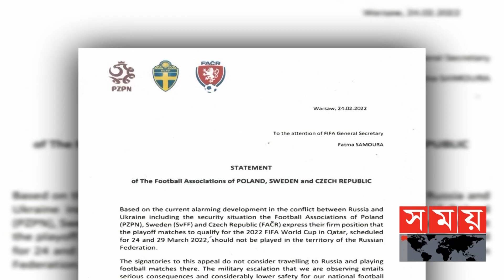বিশ্বকাপ ফুটবলেও নিষিদ্ধ হতে পারে রাশিয়া! | FIFA World Cup 2022 | Russia - Ukraine Issue